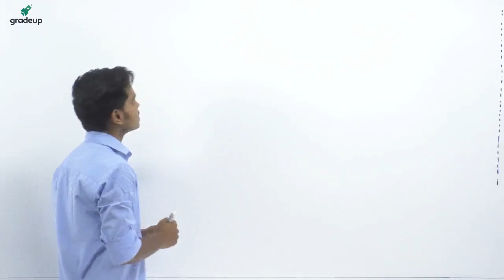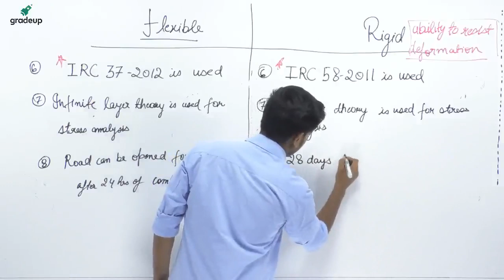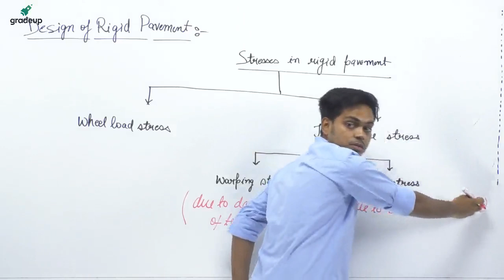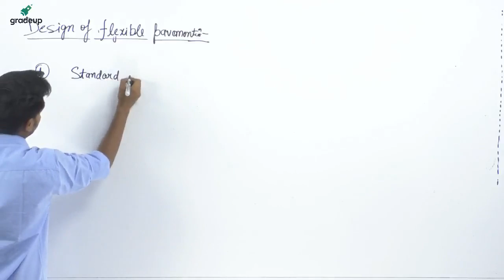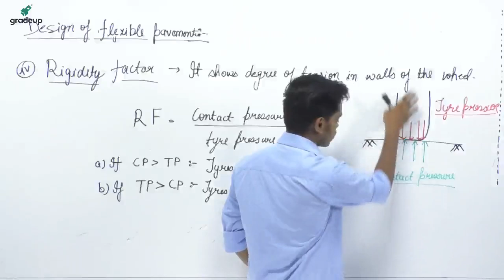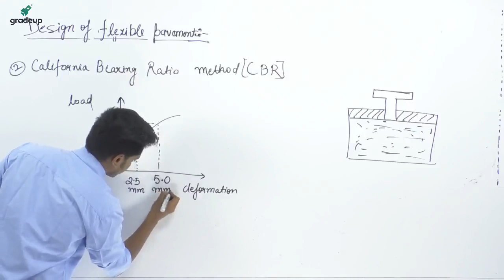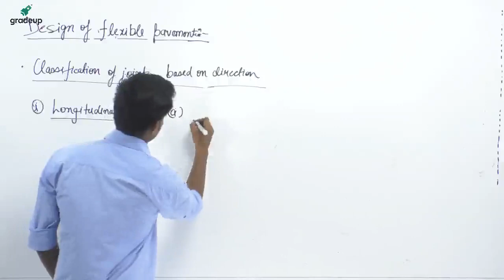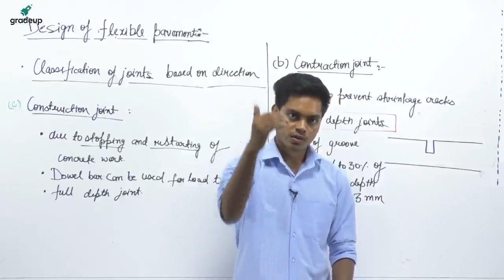Highway Engg. | RRB/SSC JE Exams 2019 | Pavement Design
RRB & SSC JE Exams 2019 - Watch the class on Highway Engineering: Pavement Design by Joshit  Sir for RRB JE CBT-2 and SSC JE Technical Paper 1. Start your RRB & SSC JE 2019 preparation with Civil JE 2019. These classes by our expert Joshit Sir will help you better for RRB JE and SSC JE 2019.

Check the detailed schedule for Civil JE 2019 Class & Quiz Plan
Focus JE Civil: A Course for RRB JE 2019 CBT-2 & SSC JE 2018 Technical Paper 1
RRB JE 2019 CBT 2 Test Series
► RRB JE CE CBT II -Attempt Now!
So, what are you waiting for? Get ready to maximize your chances to crack RRB JE / SSC JE exam & transform your dreams into reality.